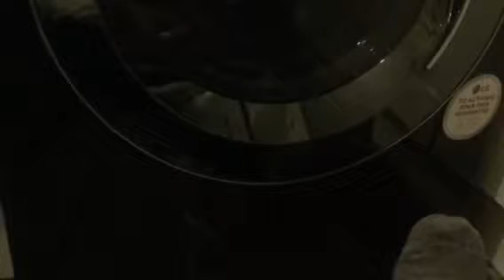First Rinse of Tub Clean Cycle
Distribution spins 1st rinse phase